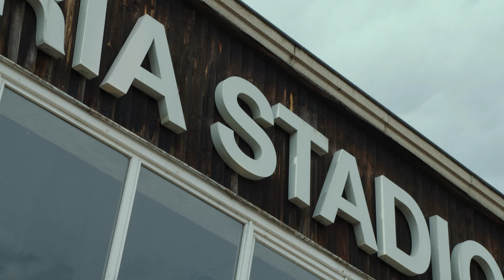Adama - Hometown (Official Music Video)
Credits:

Music Video:
visual concept: Ivan Djambov & Laura Adama Kluge
director of photography: Ivan Djambov
production: Ivan Djambov, Laura Adama Kluge & Timm Weber

written and performed by: Laura Adama Kluge
production and Mix: Timm Weber
co production: Laura Adama Kluge
mastering: Guy James Cohne at 136 Studio
drums performed by: Lucas Bruckschlegel

Artwork:
Tamara Knapp & Lena Weber

I am deeply grateful for everyone of you putting your time, energy, creativity and knowledge into this projekt to turn a vision that I had almost three years ago when I wrote this song into something real. Special thanks to my friend and producer Timm Weber for the love and hard work you put in everyday to make this and all our other projects happen.

And thank you to Kulturstiftung Thüringen and all the people that were sharing and showing their love and support on the way!